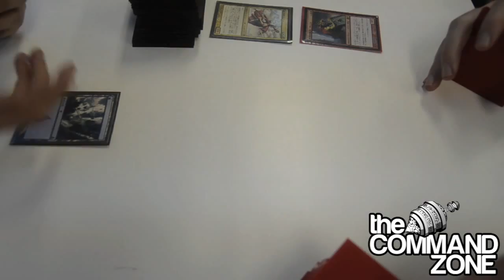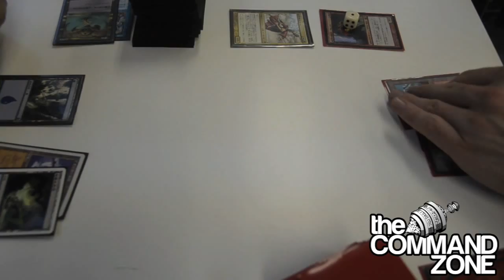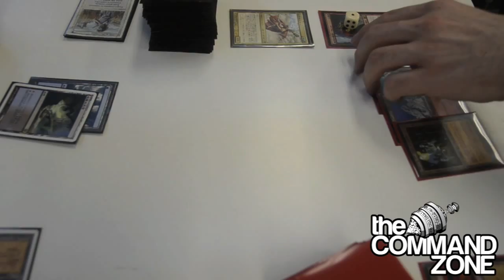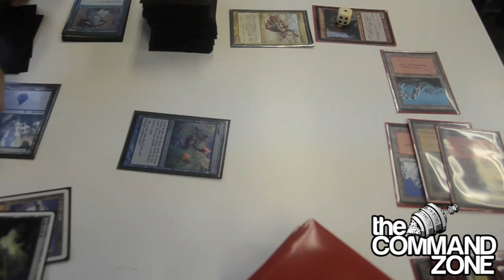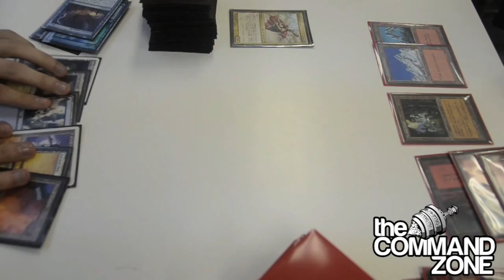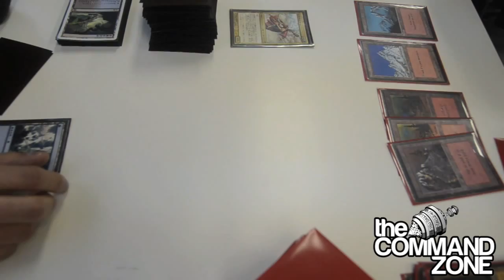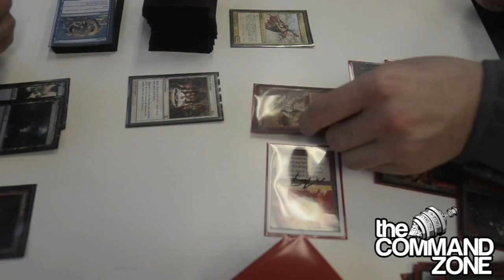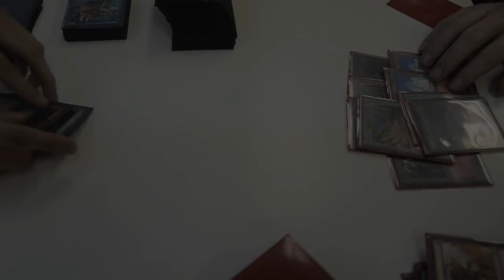Zur the enchanter vs Krenko Mob Boss EDH Game 2.mov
sits down for game two with Krenko Mob Boss Against Zur the Enchanter.